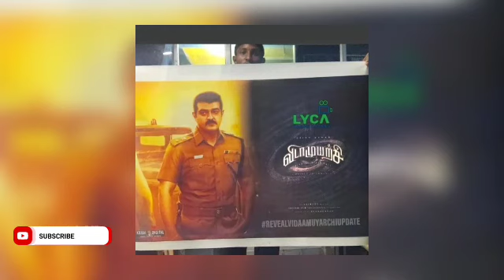Vidaamuyarchi New Cast & Crew | Ajith Kumar | Trisha | Sanjaydutt | Anirudh | LYCA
Vidaa Muyarchi-Efforts Never Fail | Ajith Kumar I Magizh Thirumeni | Lyca Productions | AK 62 | Cineulagam

This video is about the official announcement
Vida Muyarchi - Official Title Announcement | Ajith Kumar | MAGIZH THIRUMENI | Anirudh | AK 62 Title